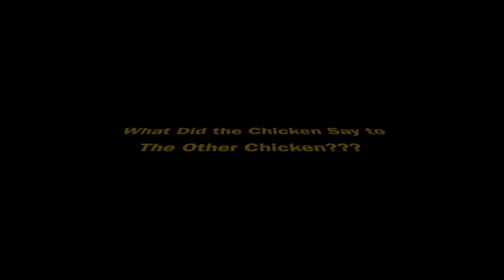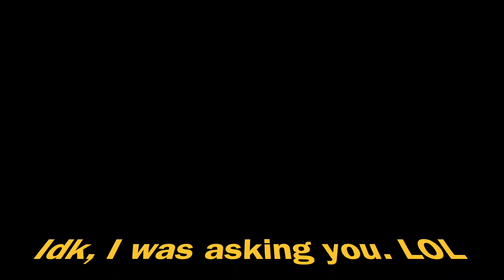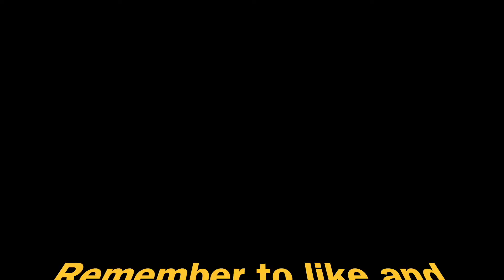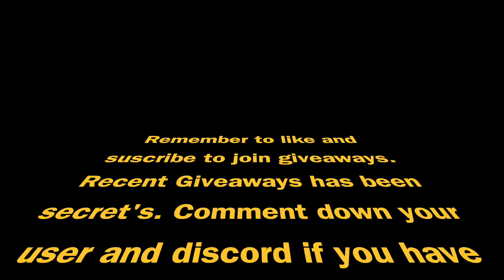ZOMG doggy to infinity 📈CRAZY UPGRADES📈 (day 67) | bubble gum simulator. OO MMYY GUUUT.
Like to get adopted by me :).

😨 WE GOT ONE! [Day 4] | Roblox Bubble Gum Simulator 🚨 UPDATE 52 🚨 🌸 Part 2 of the Event is here! 🥚 New Egg in the Spring world! 🐶 12 new limited-time pets! 🔥 ??? 🏆 New Spring Event rewards! 💪 Collect Flowers to earn exclusive reward pets! 💰 New item in the Spring Event shop! ✨ Event shop has been restocked! 😱 New Events coming this weekend! 🔔